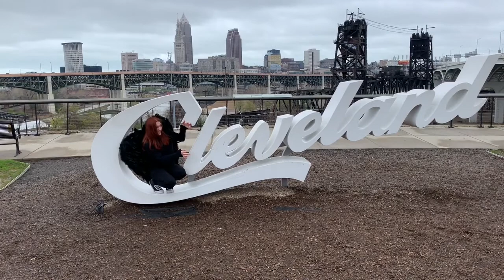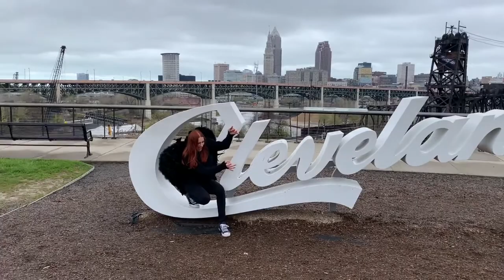This Is Vertebrae Stick: Episode 2 Cleveland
Follow Air Guitarist Stonehenge as he tours North America.
Episode 2 is filmed in Cleveland Ohio
Starring:
Airleigh Legal
Dick Diesel
Stonehenge
Thrashcan Willie

Special thanks:
The Jolly Scholar
City of Cleveland
West Side Market